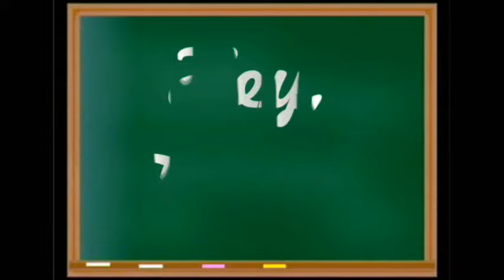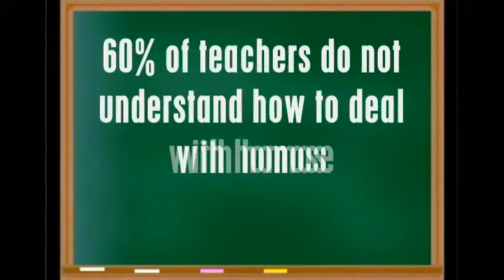Short Film "HEY, FAGOT?" - Teaser 1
Teaser of the projection of the Short Film Project "HEY, FAGOT?", the first audiovisual production from the brazilian´s NGO "Association for Citizenship and Human Rights of LGBT Rio Verde City (Goias State) and Region (ACDHRio)." A film by TERRY MARCOS DOURADO, with argument, written and directed by TERRY MARCOS DOURADO, the short film "HEY, FAGOT?" will discuss, uncensored content and impact, the issue of homophobic violence in Brazilian schools. (Short soundtrack used in this video no commercial: 'The King Arthur", by Hans Zimmer). This video is a social anti-violence ins schools campaign.